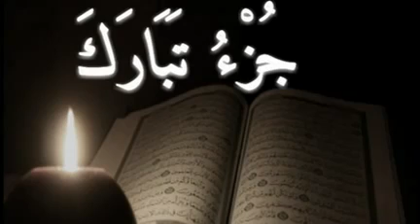الشيخ فارس عباد جزء تبارك Juz' Tbarak